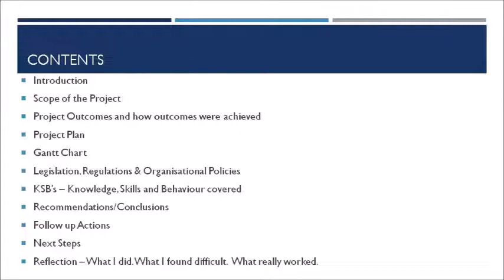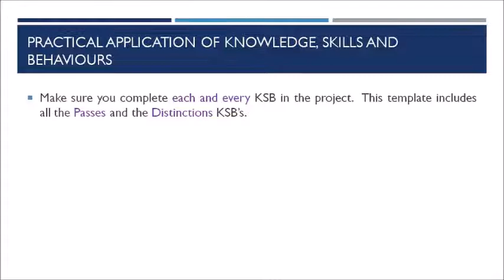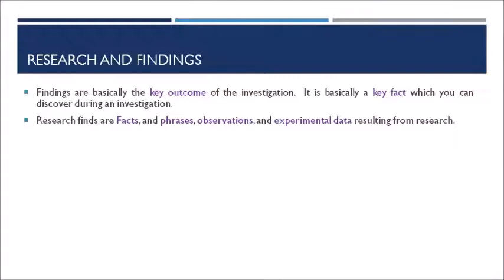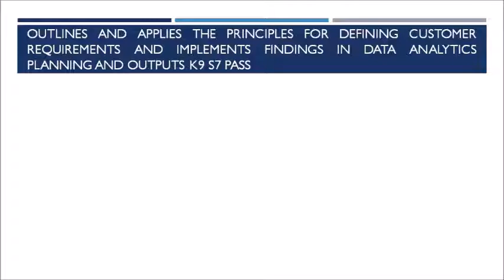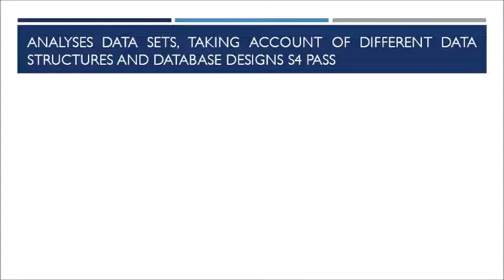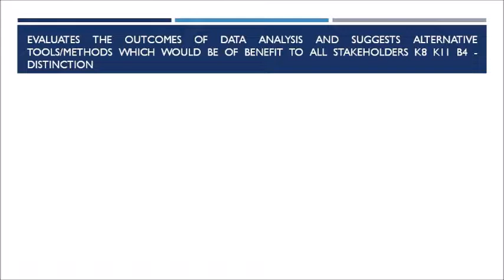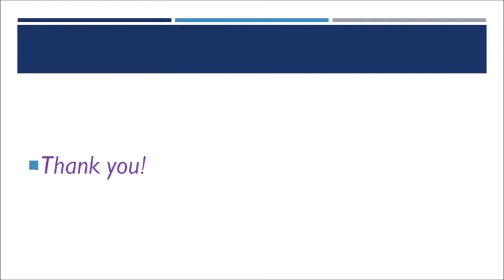Data Analyst | Apprenticeships | IT Professionals | Level 4 | EPA | Work based Project Template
The level 4 Data Analyst Apprenticeship is designed for apprentices looking for a career in data analytical roles. Data Analysts manage, abstract, cleanse and combine data, and undertake a range of analysis on that data using a variety of analytical tools.  Data Analysts will have knowledge and understanding of data structures, database systems and procedures.

Typical roles include Data Analyst, Departmental Data Analyst, Energy Data Analyst, Junior Analyst, Marketing Data Analyst and Problem Analyst.

Customer Services Specialist Level 3 - New Standards - Apprenticeship

Business knowledge and understanding
The customer journey
Teamwork and leadership
Governance and compliance
Business strategy
customer service provision
recommending change
business environment
decision making
leadership styles
communicating the organisation's brand
customer feedback
customer segmentation
maintaining positive relationships
personal development
team working
personal attitude
customer experience
resolving customer issues
managing referrals and escalations
analysing, using and presenting information
customer loyalty, retention and satisfaction
continuous improvement
help customers make choices
legislation and regulation

Customer Services Level 2
Understanding the organisation
Meeting regulations and legislation
Your role and responsibility
Systems and resources
Product and service knowledge
Knowing your customers
Customer experience
Communication
Interpersonal Skills
Influencing skills
Personal presentation

Organization
Organize

Business Administrator Level 3

The Portfolio-based Interview is a planned discussion between the apprentice and the Independent End-point Assessor  supported by the apprentice’s portfolio of workbased evidence. The interview assesses:
•  understanding of their portfolio to validate competence shown
•  self-reflection of performance, demonstrating knowledge and how appropriate skills and behaviours have been applied
•  judgement and understanding to explain appropriate examples.
The Portfolio-based Interview will assess the following knowledge, skills and behaviours (KSBs) outlined in the Apprenticeship Standard, in line with the Assessment Plan requirements.

The Project Presentation involves apprentices delivering a presentation to the Independent End-point Assessor (IEA) based on a project they have completed. The presentation is followed by a 10-15 minutes question and answer session.

The purpose of the Project Presentation is to assess apprentices’ knowledge and skills related to planning and managing a project.

The Project Presentation will assess the following knowledge and skills outlined in the Apprenticeship Standard, in line with the Assessment Plan requirements.

The organisation
Value of their skills
Stakeholders
Relevant Legislation
Policies
External Environmental Factors
Business Fundamentals
Decision Making
Professionalism
Personal Qualities
Managing Performance
Adaptability
Responsibility
Record and Document Production
Interpersonal Skills
Communication
Coaching
Motivating
Champion
Challenge Managers and Peers
Equality and Diversity
Quality
Planning and Organisation
Logistics
Managing Resources
Stationery
Travel and Accommodation
Taking minutes
Prioritise work
Meetings
Stock control
Delivery
Orders
Portfolio based interview
Portfolio of Evidence
Work based project
End point assessment
EPA

Bus Admin level 3
New Standards
Standards
Customer Services
Level 2 and 3
CSL3
CSL2
BAL3